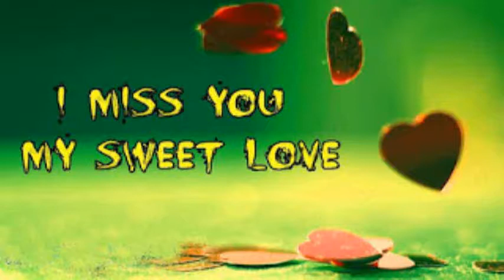I Miss You Images for Lovers, I Miss You Pictures, I Miss You Photos For Her/Him #3